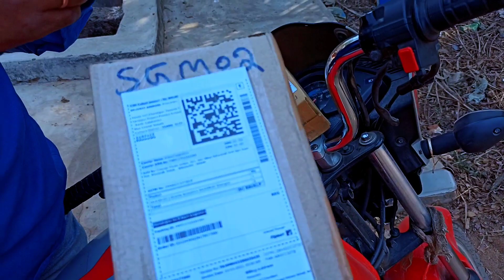ଆମ ଗାଁ Kashmir 😅 Vlog ପାଇଁ ଆସିଲା ନୂଆ ଜିନିଷ // Odia Vlog // PrinceRam Vlogs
Hiiii..
      Friends Myself PrinceRam(jilu)From Cuttack,Odisha🥰Welcome💐💐💐
            To
My YouTube Channel